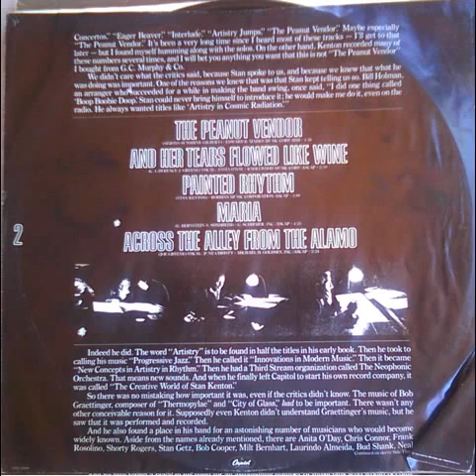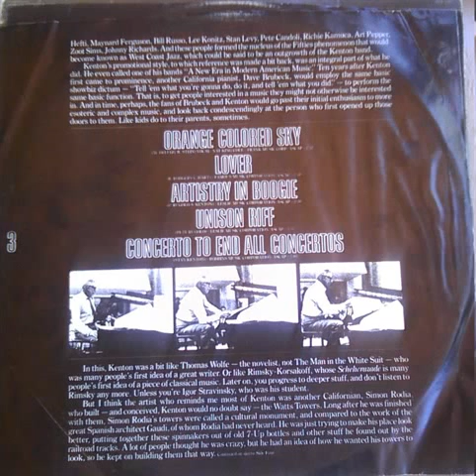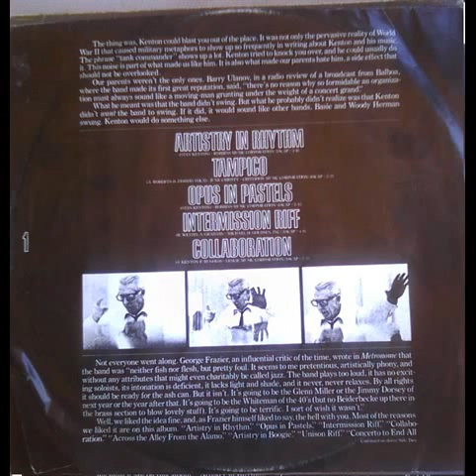Stan Kenton - Opus in Pastels - The Comprehensive Kenton Album 1979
Track is from "The Comprehensive Kenton" Album - a compilation album released by Capitol Records in 1979.

Here are the album liner notes (and on the dust covers) by Joe Goldberg, who was prolific in writing liner notes on many jazz albums:

Stan Kenton was probably the first discovery that most people who went to high school in the Forties made for themselves. The Forties were, though we didn't know at the time, the end of the Big Band Era. Everyone knew about Benny Goodman and Artie Shaw. There was also Harry James, notable primarily for having a vocalist named Frank Sinatra and for being married to Betty Grable. If you were really hip, you knew who Duke Ellington was. But Kenton was something else. We found out about him all by ourselves.
I'm not too sure how we did. Capitol Records, for whom Kenton recorded exclusively for over twenty years, with the exception of a few efforts on Decca that didn't please anyone too much, was just starting out then. But they must have a very good distribution setup, because there I was, in a small West Virginia town, surrounded by country music, but I knew about each new Kenton record, and haunted the G.C. Murphy 5 & 10 until it arrived. These were 78 rpm singles, but they were so eagerly awaited and so hotly discussed as the once a year LP's by the biggest rock starts are today. we knew the names of everybody who played in the band, the way that everybody knew the names of everyone on the Brooklyn Dodgers.Eddie Safranski, Shelly Manne,Vido Musso, Boots Mussulli, Ray Wetzel, Buddy Childers, Kai Winding. The Vocalist, June Christy. We even knew the name of the arranger who was of course Pete Rugolo.
Despite the great number of top flight soloists who worked for Kenton, it was always an arranger's band. it was those arrangements that made him different, that earned him fanatical devotion, and equally fanatical opposition the banjo player and raconteur Eddie Condon put his finger on the unique quality of the orchestra when he wrote that "every Kenton record sounds to me as though Stan signed on three hundred men for the date and they were all on time."
The thing was, Kenton could blast you out of the place. It was not only the pervasive reality of World War II that caused military metaphors to show up so frequently in writing about Kenton and his music. The phrase "tank commander" shows up a lot. Kenton tried to knock you over, and he could usually do it. This noise is part of what made us like him. It is also what made our parents hate him, a side effect that should not be overlooked.
Our Parents weren't the only ones. Barry Ulanov, in a radio review of a broadcast from Balboa, where the band made its first great reputation, said, "there's no reason why so formidable an organization must always sound like a moving-man grunting under the weight of a concert grand."
What he meant was the band didn't swing. But what he probably didn't realize was that Kenton didn't want the band to swing. If it did, it would sound like other bands. Basie and Woody Herman swung. Kenton would do something else.
Not everyone went along. George Frazier, an influential critic of the time, wrote in 'Metronome' that the band was "neither fish not flesh, bu pretty foul. It seems to me the pretentious, artistically phony, and without any attributes that might even charitably be called jazz. Te band plays too loud, it has no exciting soloists, its intonation is deficient, it lacks light and shade, and it never, never relaxes. By all rights it should be ready for the ash can. But it isn't. It's going to be the Glen Miller or Jimmy Dorsey of the nest year or the year after that. It's going to be the Whiteman of the 40's (But no Beiderbecke up the in the brass section to blow lovely stuff). It's going to be terrific. I sort of wish it wasn't."
Well, we liked the idea fine, and, as Frazier himself liked to say, the hell with you. Most reasons we liked it are on this album. "Artistry in Rhythm," "Opus in Pastels", "Intermission Riff." "Collaboration." "Across the Alley From the Alamo." "Artistry in Boogie. "Unison Riff." "Concerto to End All Concertos." "Eager Beaver." "Interlude." "Artistry Jumps." "The peanut Vendor." Maybe especially "The Peanut Vendor." It's been a very long time since I heard most of these tracks - i'll get to that later - but I found myself humming along with the solos. On the other he and, Kenton Recorded many of these numbers several times, and I will bet you anything you want that this is not "The Peanut Vendor" I bought from G.C. Murphy & Co. (cont. in comments)